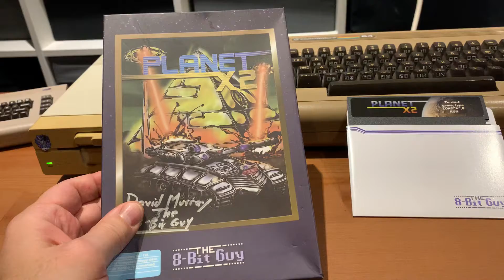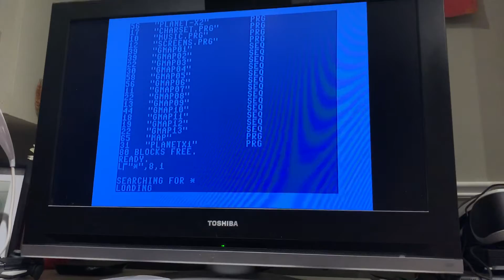DKP - For the 8 Bit Guy! Loading Planet X2 on an actual Commodore 64!